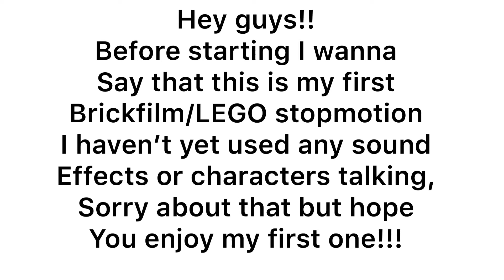my FIRST lego stopmotion video!!